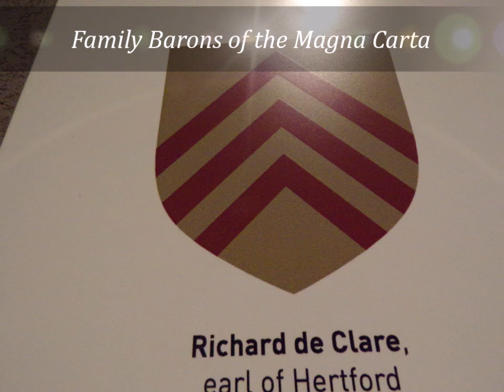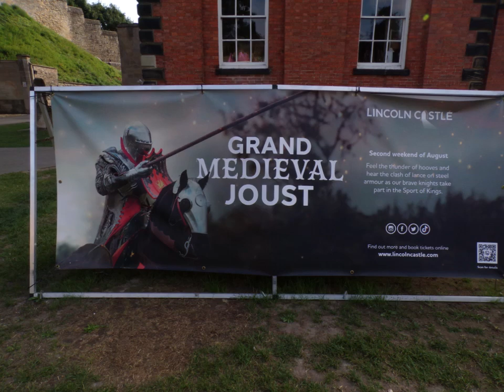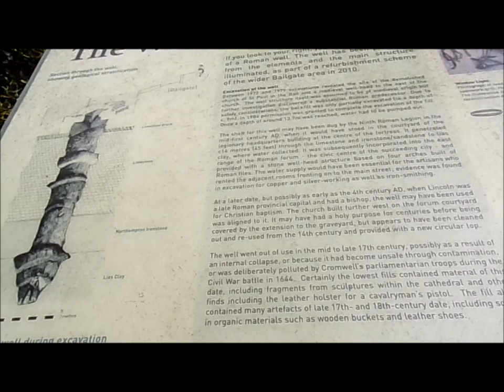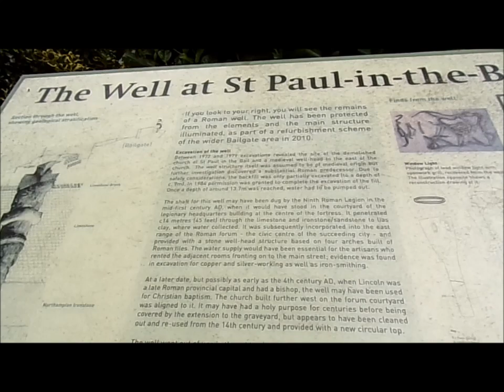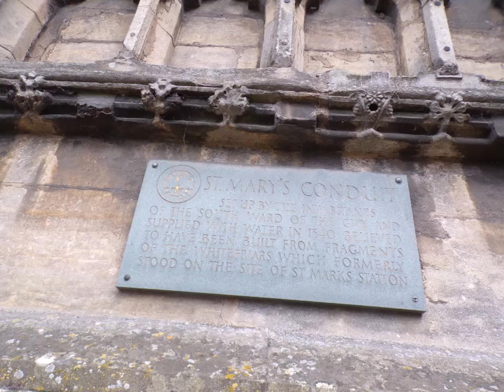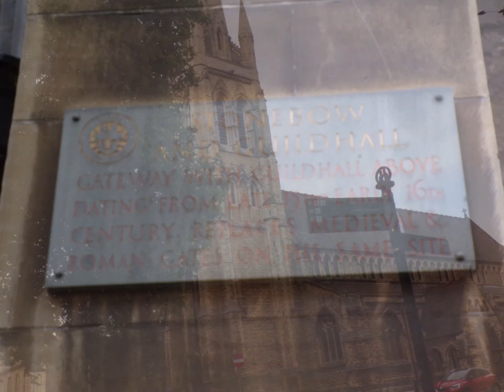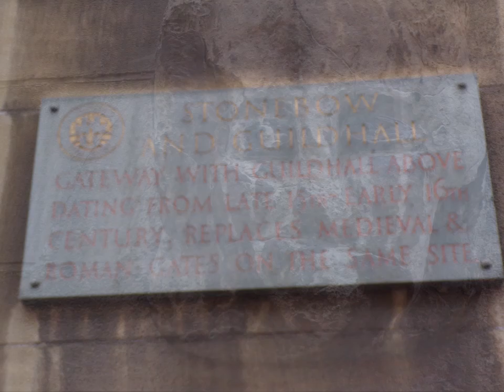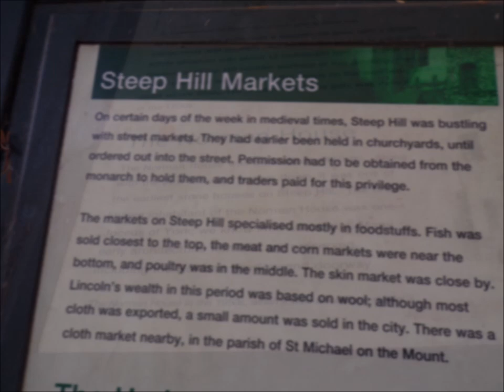Family Tree Trip 2024, Lincoln City, Part I,' Arrival, Wander & Recce' by Sheila, August 1st 2024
At last, after waiting for the time when I could wander and explore this beautiful ancient city with history oozing from every nook & cranny, I have arrived folks--Sheila let loose. Wonderful quintessential medieval architecture embraces me as I take my first steps into this City that greeted me so powerfully.My imagination always takes hold during the wander around with images of those medieval times during the reign of King John and the Magna Carta with knights and Barons on their white horses gathering in the Bailgate. And the pageantry of those times rich and colourful as political history was created and laws introduced that are a reality today in the 21st century...The powerful castle and the majestic cathedral dominating the blue skyline and friendly locals greeting me, welcoming me to their city keen to inspire and inform--yes a great welcome to Lincoln on my family tree trip--mainly researching my medieval family tree areas but aware of more recent connections with my Fletchers--another connections with Elon Musk on his Mother;s side this time. But I will need a return trip at some point because 2 days was really no time to examine and explore and feel this magnificent city embedded with history, archaeology and anthropology with more time a prerequisite for a 'lived experience' and perhaps an ethnographic perspective.Further parts to follow as I enter the arms of Lincoln.